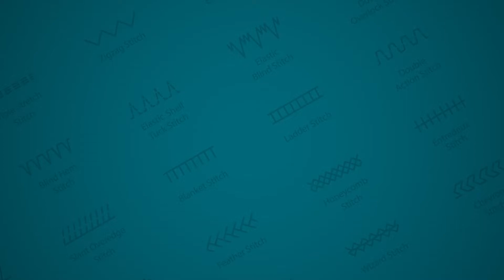Online kurs šivenja - šivenje za početnike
Svi koji su želeli da nauče da šiju a nisu iz Beograda ili Srbije ili se jednostavno ne uklapaju u naše termine, stigao je Online Kurs Šivenja koji se apsolutno isti kao i naši časovi koji se uživo održavaju u Beogradu.

Kurs je namenjen svima koji žele da nauče osnovne tehnike šivenja i to kroz izradu suknje, pantalona i majice.
Mogu upisati potpuni početnici a mogu i oni koji su samouki ili su davno šili pa žele da se podsete.

Predavač kursa je osnivač škole Beogradski atelje i Burdin sertifikovani predavač. Na kursu koristimo gotove krojeve (Burda) koje prilagođavamo različitim tipovima građe.

Na ovom kursu naučićeš kako da provučeš konac i kako da pravilno koristiš mašinu a zatim ćeš naučiti i klasične tehnike koje će ti uvek koristiti kao što su: ušici, opšivak, skriveni i obični rajsferšlus, porubi, šlic, džepovi, otvaranje rupice i šivenje dugmeta i još mnogo toga!

Pored šivenja klasičnih materijala naučićeš kako da šiješ i trikotažne (rastegljive) materijale.

Svi koji žele da dobiju sertifikat nakon završenog kursa to i mogu 🙂 kroz naknadno nekoliko jednostavnih koraka.